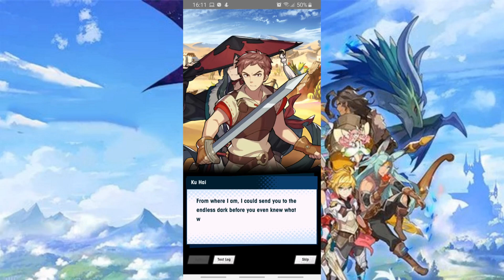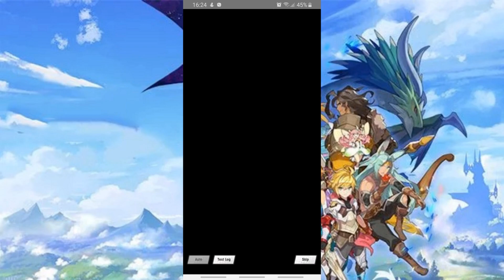Dragalia Lost - Ku Hai's FULL Adventurer Story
A foreign swordsman that first appeared in the Skyborne Spectable Event, Ku Hai meets the prince again in a town far from the Halidom, will the shifty swordsman accept the invite to join the prince's forces?

This adventurer story is part of my huge playlist of all the Dragalia Lost Adventurer stories, which are small tales that comes alongside each unit in the game, those videos are put together with care making sure to replace copyrighted material ( music by Daoko ) where necessary and to involve you in the story by having no loading screens between them for that purpose they aren't commented because it would add no value to the story itself.
Hopefully you can enjoy the work the developers put into every story and unit and my editing that tries to convey that feeling to you watching!